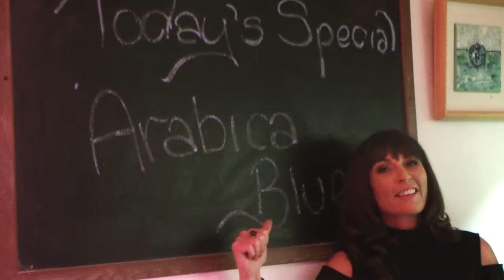Jacqui Sharkey - Arabica Blues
Jacqui Sharkey - Arabica Blues - Taken from her album 'Shine'

Filmed by SMG Media January 2016 at Caifé Kitty, Bunbeg & Errigal Studios, Arduns, Gweedore, Co. Donegal, Ireland

'Arabica Blues' : Written by Jody Gallagher & Ian Smith